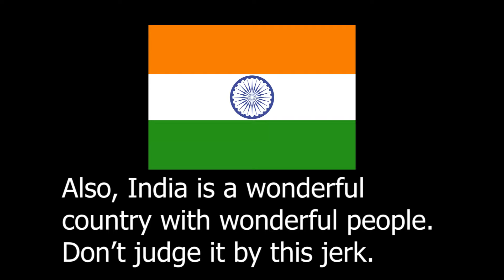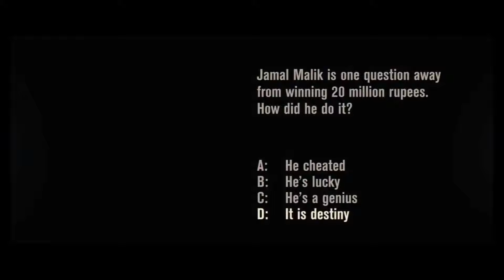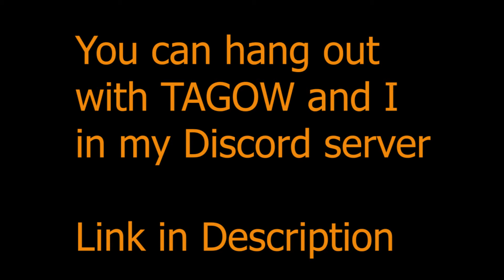Call to Scammer Turns into Confession and Interview about India [Viewer Discretion Advised]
Call to Scammer Turns into Confession and Interview about India.  I called to bait this scammer, but for some reason, we just ended up having a conversation about India and scamming.  This call is unedited and he is a jerk so viewer discretion is advised.